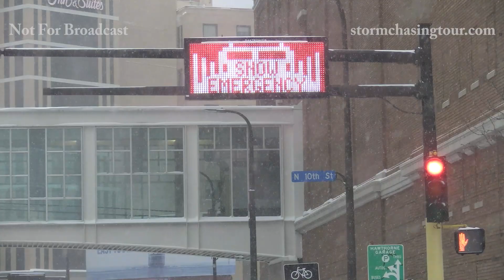MAJOR WINTER STORM IN MINNEAPOLIS, MINNESOTA - February 21st - 23rd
16-20" of snow accumulation occurred over the southern suburbs of Minneapolis with a major winter storm that impacted the area from February 21st, 2023 through February 23rd, 2023.